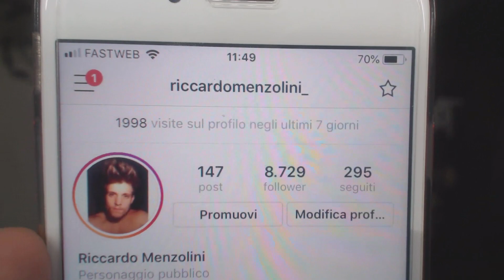VENDUTI PER 130 MILIONI!! CACCIA A MALCOM PER GENNAIO!!- CARRIERA ALLENATORE TOTTENHAM EP.17 FIFA 18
SITI CONSIGLIATI:

Maglie da calcio a basso Prezzo - Maglie Coppa Del Mondo 2018
1.Usa la spedizione DHL (4-8 giorni di consegna)

Menzo.